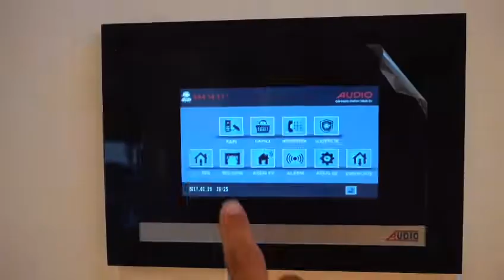Size çok uygun evler paylaşacaz yarın takipte kalın!!!!!